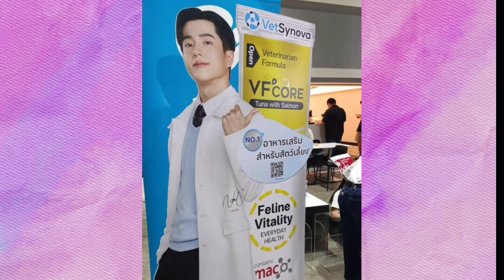นนกุลกับน้องเเมวน่ารักเเบบคุงหมอลุคผู้บ่าวของพี่เเอฟ 🥰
Cr.
Cr.